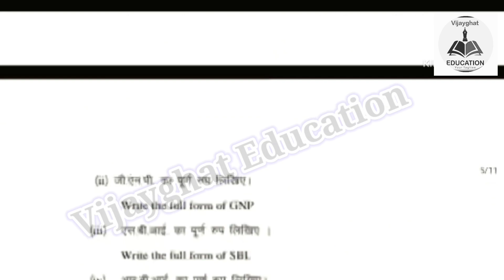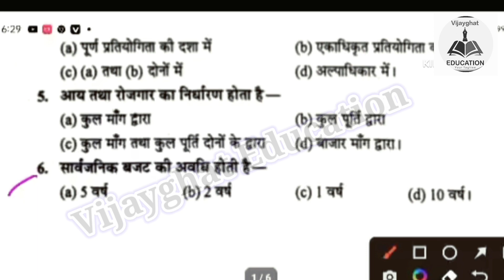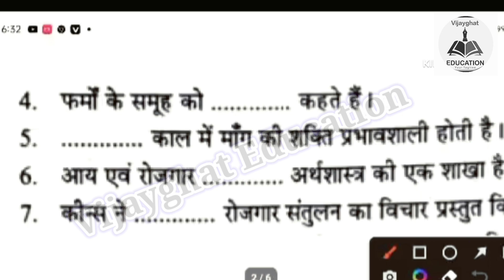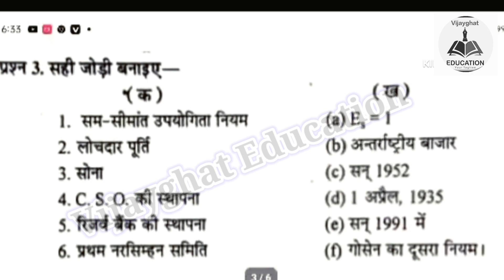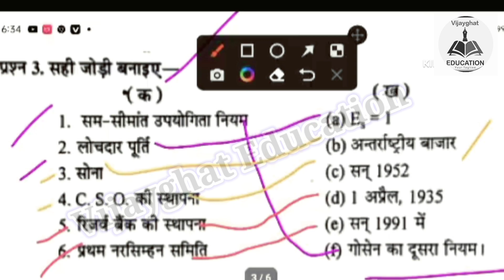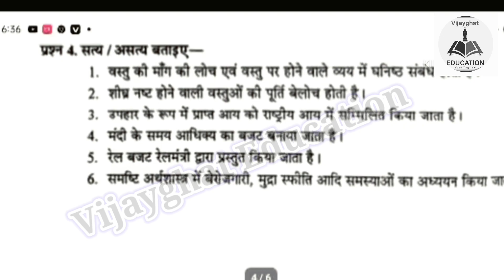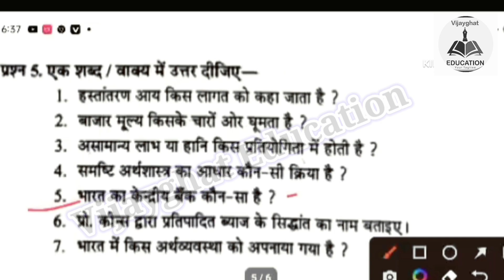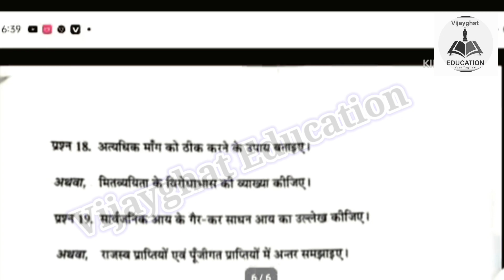12th class economics ka paper 2023 solution kaksha barahvin economics ka varshik paper 2023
12th अर्थशास्त्र abhyas prashn abhyas prashn patra 2023 12th अर्थशास्त्र
kaksha 12vi arthshastra abhyas prashn patra 2023
12th economics abhyas prashn patra 2023
अभ्यास प्रश्न पत्र 2023 12th economics
abhyas prashn patra 2023 class 12th Economics
अभ्यास प्रश्न पत्र2023 कक्षा 12वीं अर्थशास्त्र
12th economics abhyas prashn patra 2023 full solution
abhyas prshan patra class 12th arthshastra set a 2023
abhyas prashan patra kaksha 12th economics original paper
pre board kaksha 12vi arthshastra ka paper 2023
abhyas prashan patra class 12th arthshastra 2023
Class 12 arthshastra abhyas prashan patra yearly Paper 2023
abhyas prashan patra class 12th arthshastra set a अभ्यास प्रश्न पत्र 12वी विषय अर्थशास्त्र
कक्षा 12वी विषय अर्थशास्त्र अभ्यास पृश्न पत्र
class 12th arthshastra Paper abhyas prashan patra
पूर्व अभ्यास प्री बोर्ड परीक्षा कक्षा 12 अर्थशास्त्र पेपर
प्रैक्टिस पेपर कक्षा 12 अर्थशास्त्र
प्री बोर्ड परीक्षा कक्षा 12 अर्थशास्त्र का पेपर
practice question paper 2023
कक्षा 12 अर्थशास्त्र का पेपर
अभ्यास प्रश्न पत्र 2023
अभ्यास प्रश्न पत्र प्री बोर्ड परीक्षा कक्षा 12 अर्थशास्त्र abhyas prashn Patra 2023
class 12th practise paper 2023
कक्षा 12 अर्थशास्त्र प्रैक्टिस
कक्षा 12वीं का पेपर अर्थशास्त्र
कक्षा 12वीं अर्थशास्त्र का पेपर वार्षिक kaksha barahvin arthshastra
बोर्ड परीक्षा कक्षा 12 वीं अर्थशास्त्र
arthshastra
12वीं का अर्थशास्त्र का पेपर
अर्थशास्त्र का पेपर 2023
अर्थशास्त्र का पेपर 12वीं का arthashastra 12 class 2023
arthshastra ka paper 2023
कक्षा 12वीं का अर्थशास्त्र का पेपर
अर्थशास्त्र का पेपर बताइए
economic ka paper 2023 arthashastra
economics ka paper
mp bord 30 January purav abhyas paper 2023 mp bord pre bord exam paper 2023
mp bord 12th purav abhyas paper solution 2023
mp bord purav abhyas paper solution 2023
पूर्व अभ्यास पेपर 2023